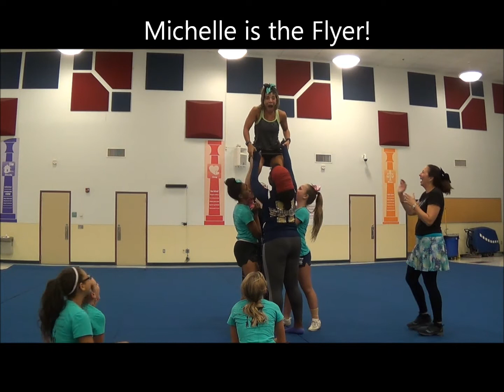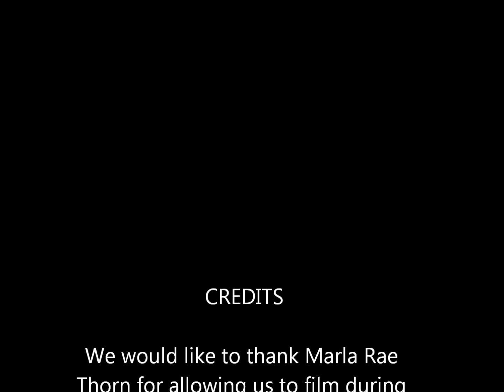Fitness Fun Friday with Michelle & Tammy - Cheerleading Practice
This week we are featuring the Howell Lions Cheerleaders. We had the opportunity to join them during practice. It was so much fun!  Tammy and I need a lot more practice though.
Cheerleading Health Benefits
Cheerleading is sometimes dismissed as little more than a frivolous side activity, but it's a bit more than that. The sport requires plenty of strength to toss other cheerleaders, ample balance and dexterity for those at the top of a pyramid and sufficient aerobic fitness to cheer throughout a sports game. Consequently, the sport offers several important health benefits.
Cardio Supremacy
Cheerleaders frequently have to run, jump and remain physically active for long periods of time. This cardiovascular exercise strengthens the heart and lungs, reducing cheerleaders' risk for heart attack, stroke, high blood pressure and similar health problems. To maximize the benefits of cheerleading, the Centers for Disease Control and Prevention recommends 150 minutes of moderate cardio or 75 minutes of vigorous cardio each week.
Keep the Weight Down
The cardiovascular exercise that forms such an important part of cheerleading can also help cheerleaders maintain a healthy body weight. By avoiding obesity, cheerleaders can reduce their risk for Type 2 diabetes and some cancers. However, the focus on physical appearance within cheerleading can put some cheerleaders at an increased risk of developing an eating disorder, according to a 2012 "Journal of Athletic Training" study. Cheerleaders need to ensure they're not losing too much weight, and focus on maintaining physical fitness rather than achieving the myth of an "ideal" weight.
Building Strong Muscles
Throwing and lifting other cheerleaders, jumping and similar components of a cheerleading routine can help cheerleaders develop strong muscles. The CDC reports that strong muscles can reduce the risk for osteoporosis and arthritis, and regular muscle exercise can also help reduce muscle pain and make every-day activities such as carrying groceries or lifting boxes easier.
The Right Mentality
Cheerleading requires cooperation and communication, and regular social interaction can help cheerleaders make friends and gain peer support. The physical activity associated with cheerleading can also reduce cheerleaders' risk for depression and anxiety, and may improve sleep, according to the CDC. High school athletes, including cheerleaders, also tend to get better grades and have better time management skills, according to the Iowa High School Athletic Association. It was also found that 92 percent of high school athletes avoid drugs.